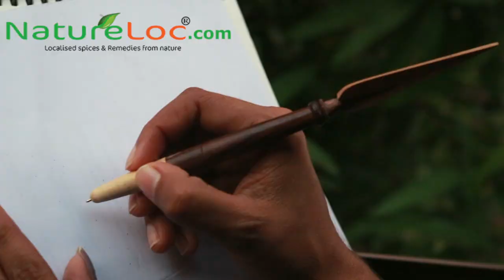handcrafted wooden pen shop online from natureloc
Welcome to NATURELOC.COM !

Hi, Welcome to our Natureloc Video channel on recipes with organic food materials.

Wooden pen, Handcrafted Wooden Pen, Designed and Polished Wooden Pen, Eco - Friendly wooden pen - Buy Online
The handcrafted wooden pen comes in attractive designs, with a polished smooth surface. These light weighted pen would be an attractive addition to your pen collection. The pen would have an average total length of 17 to 18cm and the refill used would have a length of 10cm to 11cm. This eco-friendly handcrafted wooden pen has three major designs. The two main colors used are light sandal and dark brown.

Dimensional details of Handcrafted wooden pen

Type 1: Peacock Design

Total Length - 17cm - 19cm

Refill length  - 10cm - 11cm

Type 2: Pointed Arrow Design

Type 3: Dome Shaped Design

Total Length - 15cm -17cm

Refill length  - 11cm - 12cm.
.Wooden pen, Handcrafted Wooden Pen, Designed and Polished Wooden Pen, Eco - Friendly wooden pen